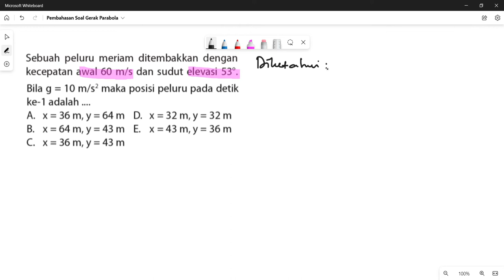Bahas Posisi Benda pada detik tertentu yang bergerak parabola